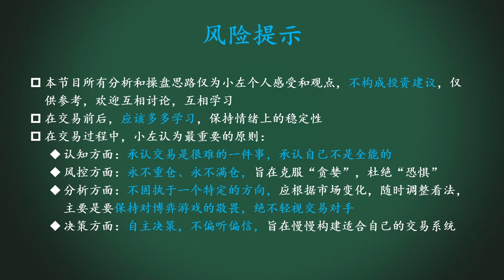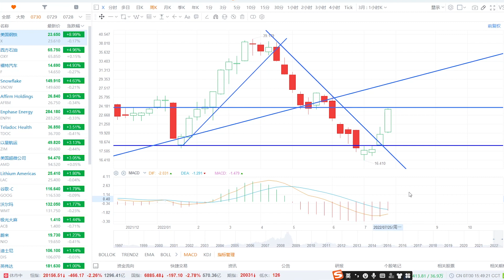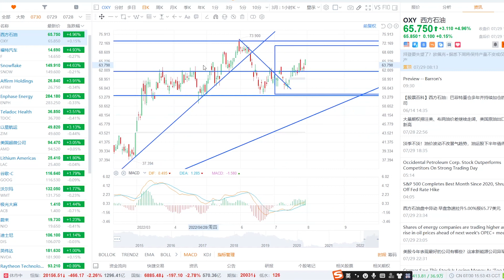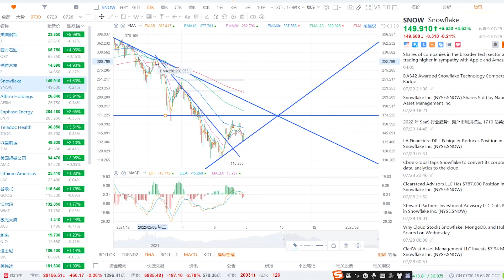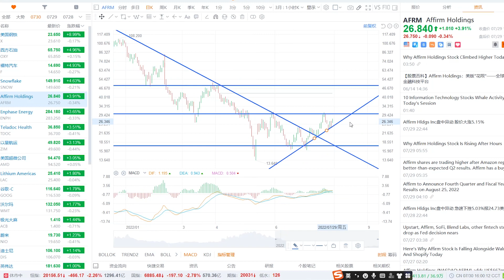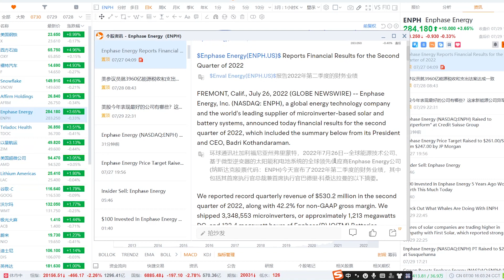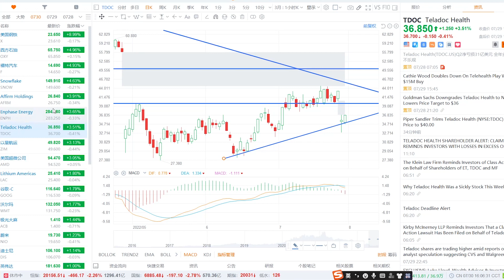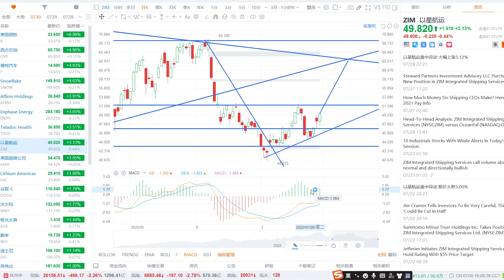美股周末特辑：周线和日线分析，X、OXY、F、SNOW、AFRM、ENPH、TDOC、ZIM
情感支持只需2.99美元/月

方法论：如何做日内超短线？如何做15分钟图？如何做日线图？裸K技术和EMA指标结合。